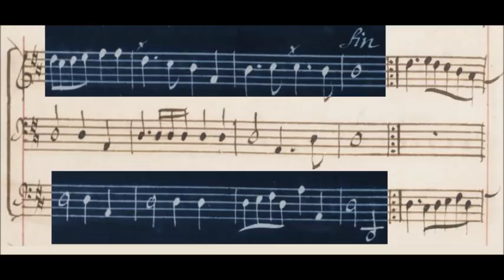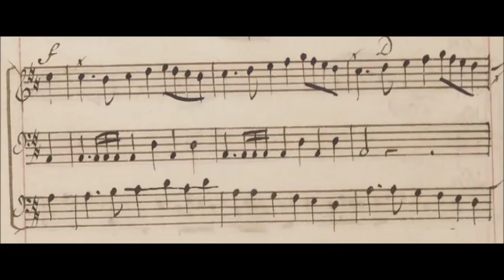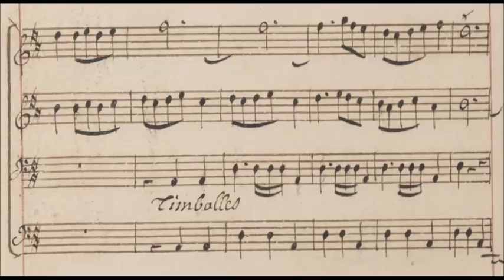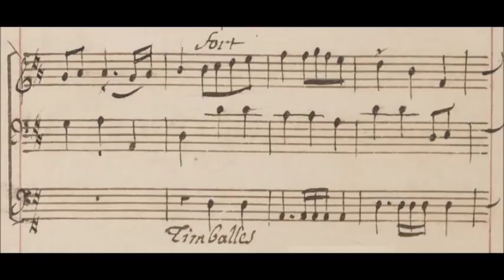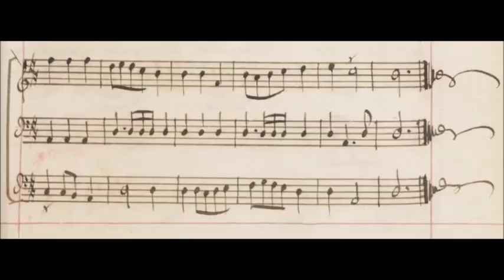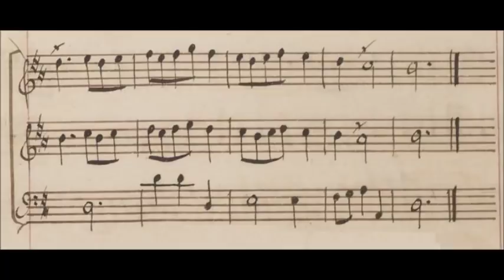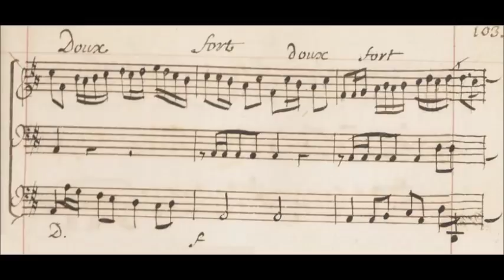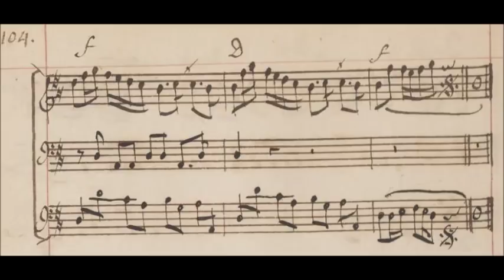Michel Richard Delalande - Concert de Trompettes (1703)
Michel Richard Delalande [de Lalande] (15 December 1657 – 18 June 1726) was a French Baroque composer and organist who was in the service of King Louis XIV. He was one of the most important composers of grands motets. He also wrote orchestral suites known as Simphonies pour les Soupers du Roy and ballets.

From: Simphonies pour les Soupers du Roy (1703)
Concert de Trompettes

1. Prelude avec les trompettes; Rondeau
2. 2e Air pour les mesmes; Air de Echos (2:05)
3. Chaconne avec les trompettes (3:03)
4. Menuet avec les trompettes (5:07)
    2e Menuet pour les hautbois (alternativement) (5:54)
5. Fanfare de trompettes (7:15)

Ensemble La Simphonie du Marais conducted by Hugo Reyne